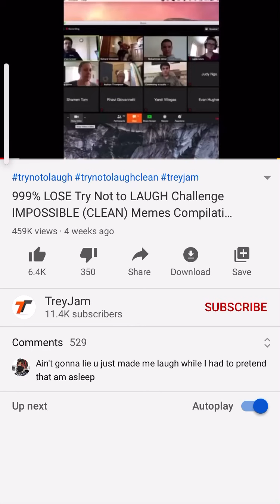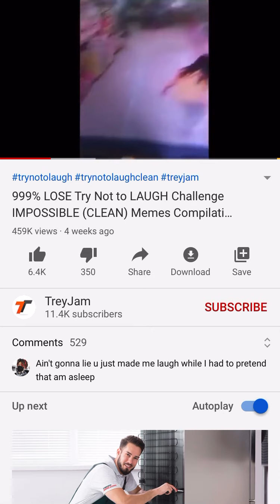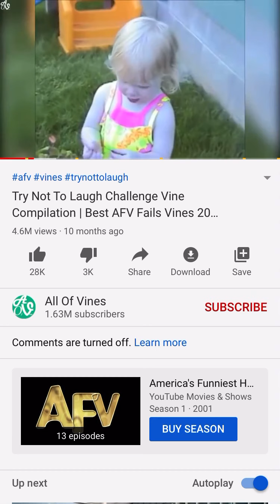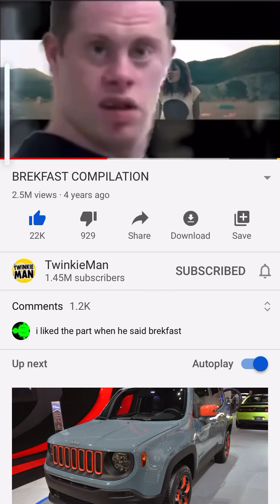Try not to laugh. Warning to headphone users